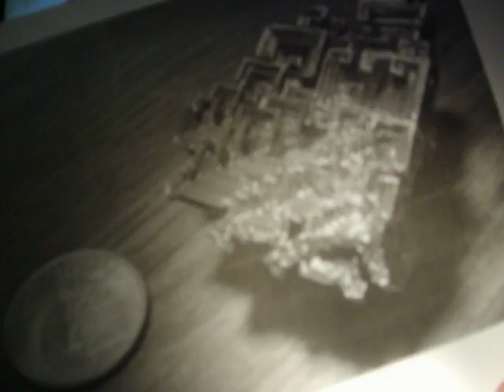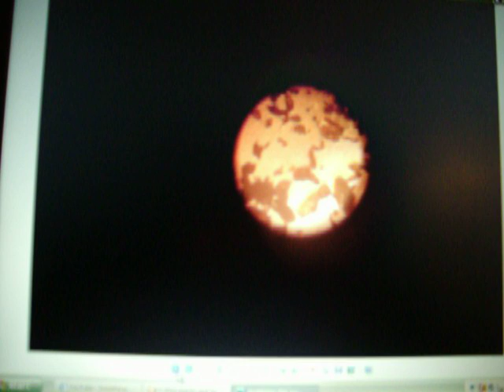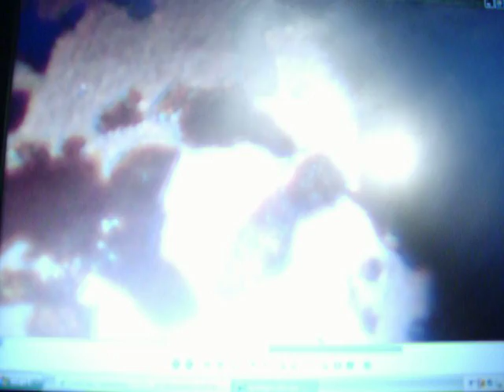Chemtrail under microscope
OK,OK, IN the middle I said BARIUM, but I am not gonna re-do it again. LOL  Please let me know if you have info about BISMUTH under lo-mag. PS, this is the second time I wrote this, last 4 vids, two had description and TAGS  taken out. And each takes 1 hour to upload...Argh!!!